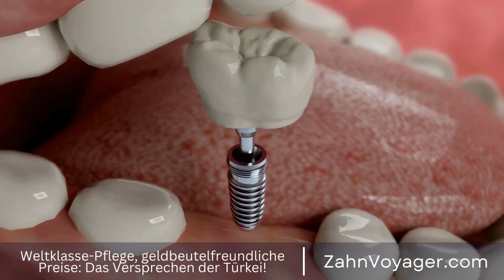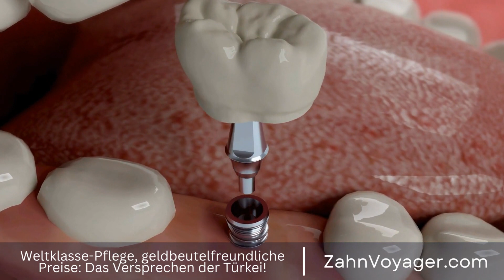Strahlende Zähne in nur einer Stunde - Wie funktioniert eine professionelle Zahnaufhellung?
Eine Zahnaufhellung ist ein beliebtes Verfahren, um ein strahlendes Lächeln zu erlangen. Viele Menschen entscheiden sich für eine professionelle Zahnaufhellung, entweder beim Zahnarzt oder mit einem Hausmittel, um ihre Zähne aufzuhellen und Verfärbungen zu beseitigen. Doch wie verläuft der Genesungsprozess nach einer Zahnaufhellung? In diesem Video werden wir über den Heilungsprozess nach einer Zahnaufhellung sprechen und Ihnen wertvolle Informationen geben, wie Sie sich am besten um Ihre Zähne nach der Behandlung kümmern können. Zahnaufhellung, strahlendes Lächeln, professionell, Zahnarzt, Hausmittel, Zähne, Verfärbungen,